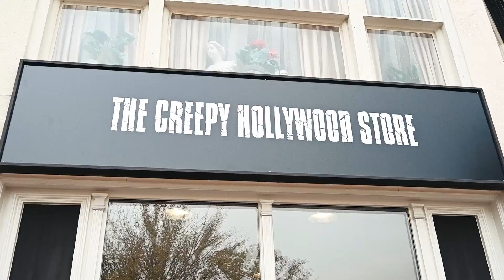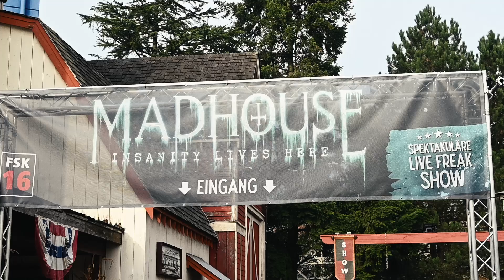Halloween Horror Festival 2022 Movie Park Germany | Cinematic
Halloween Horror Festival at Movie Park Germany is Europe's biggest Halloween Event! The Horrorwood Studios provide many mazes such as Hell House, Project Ningyo, Secrets of St. Elmo, Circus of Freaks, The Slaughterhouse, Fear Forest, Hostel and Curse of Chupacabra! Over 280 monsters will not only be unleashed into the mazes, but also in the scarezones to provide street entertainment.

0:00 Movie Park at Daytime
1:57 Halloween Horror Festival